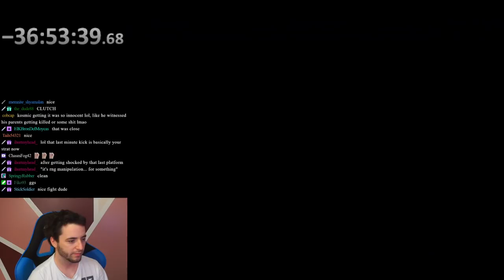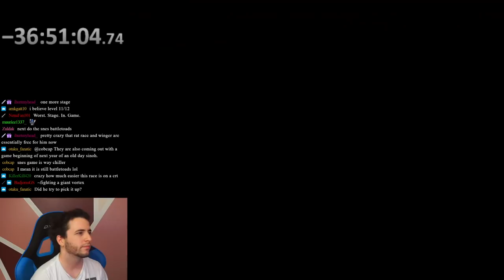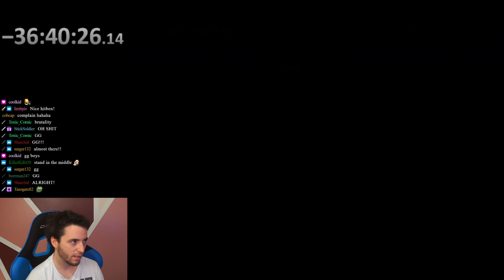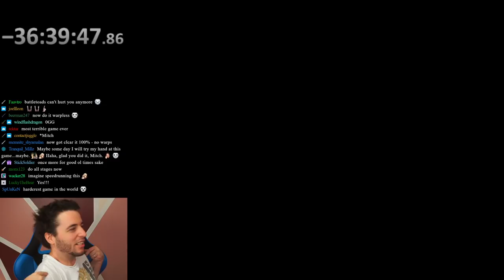Worst Game EVER I beat battletoads and didn't even brush my hair